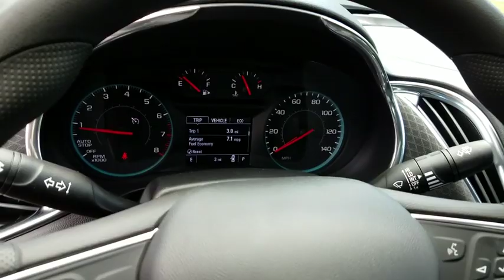2019 Chevrolet Malibu Durham, Chapel Hill, Raleigh, Cary, Apex, NC 203914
2019 Chevrolet Malibu
2019 Chevrolet Malibu 4dr Sdn LT w/1LT - Stock#: 203914 - VIN#: 1G1ZD5ST7KF203914

409 S Roxboro St.

Heated Seats, Satellite Radio, TRANSMISSION, CONTINUOUSLY VARIABLE (... AUDIO SYSTEM, CHEVROLET INFOTAINMENT.. Back-Up Camera, Turbo Charged. SHADOW GRAY METALLIC exterior and JET BLACK interior, LT trim. EPA 36 MPG Hwy/29 MPG City! KEY FEATURES INCLUDE: Heated Driver Seat, Back-Up Camera, Satellite Radio Onboard Communications System, Aluminum Wheels, Keyless Entry, Steering Wheel Controls, Child Safety Locks, Alarm, Heated Mirrors. OPTION PACKAGES: TRANSMISSION, CONTINUOUSLY VARIABLE (CVT) (STD), ENGINE, 1.5L TURBO DOHC 4-CYLINDER DI with Variable Valve Timing (VVT) (160 hp [119.3 kW] @ 5700 rpm, 184 lb-ft torque [248.4 N-m] @ 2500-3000 rpm) (STD), AUDIO SYSTEM, CHEVROLET INFOTAINMENT 3 SYSTEM, 8 DIAGONAL COLOR TOUCHSCREEN, AM/FM STEREO. Additional features for compatible phones include: Bluetooth audio streaming for 2 active devices, voice command pass-through to phone, Apple CarPlay and Android Auto capable. (STD). Chevrolet LT with SHADOW GRAY METALLIC exterior and JET BLACK interior features a 4 Cylinder Engine with 160 HP at 5700 RPM*. EXPERTS CONCLUDE: Edmunds.com explains Confident-feeling hybrid brakes are the best in the segment, lacking the uneven pedal feel common to competitors.. Great Gas Mileage: 36 MPG Hwy. MORE ABOUT US: This dealership is a member of the Hendrick Automotive Group, the 6th largest automotive group in the United States. This gives us many advantages over our competition. I know that when you buy a New or Pre-owned vehicle from Hendrick Durham Auto Mall you know you are getting a vehicle from a reputable organization. Like most successful companies, our business, products and services are only as good as our employees. Horsepower calculations based on trim engine configuration. Fuel economy calculations based on original manufacturer data for trim engine configuration. Please confirm the accuracy of the included equipment by calling us prior to purchase.